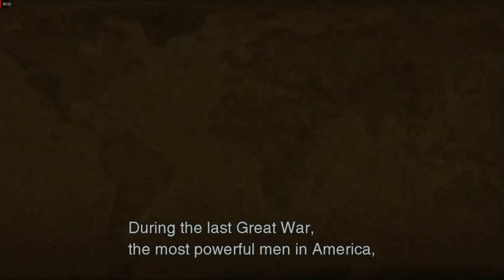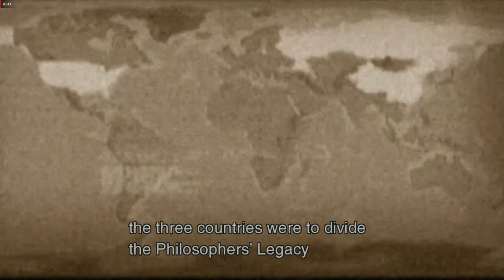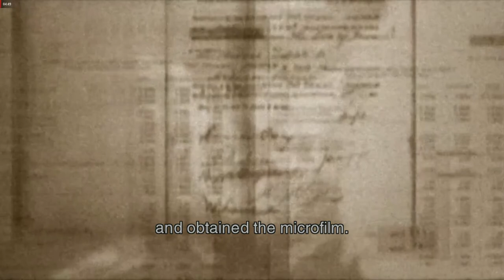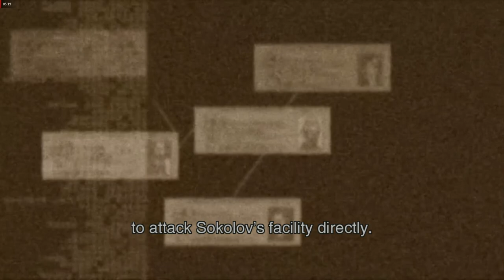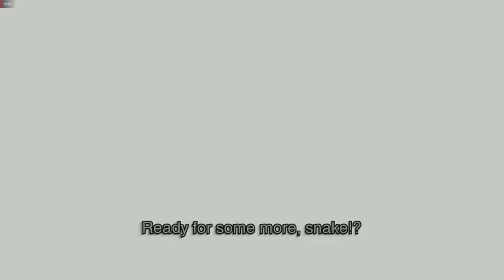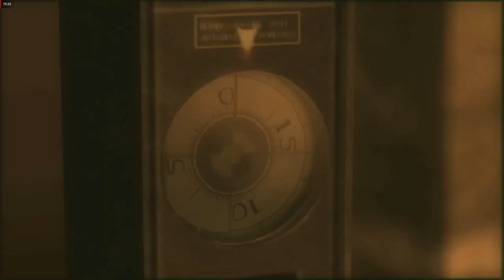Metal Gear Solid 3 Master collection vol 1 PC Gameplay (23) No Commentary No Cut No Edit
A Gameplay of Metal Gear Solid 3, Master collection vol 1 on PC

spec : i5 3550, RX 570, 16GB RAM